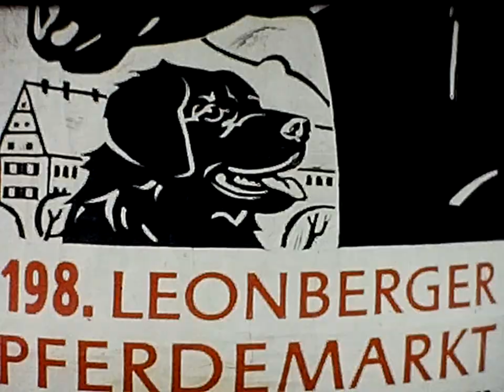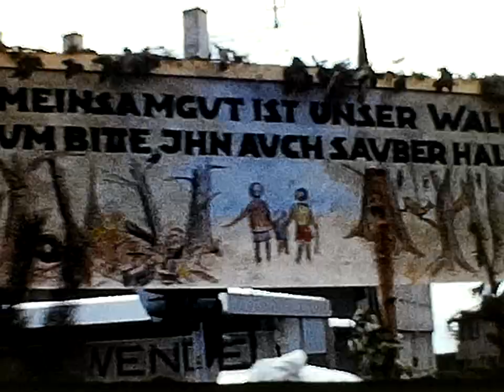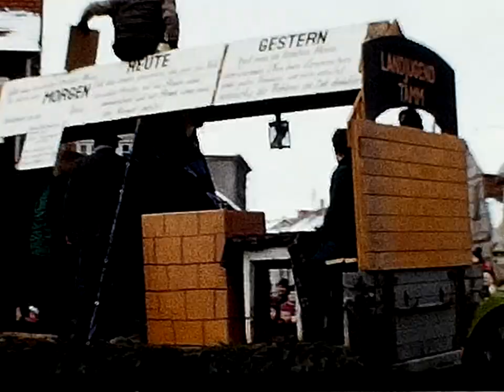Leonberger Pferdemarkt 1969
198. Pferdemarkt in Leonberg - Historische private Filmaufnahmen (ohne Ton)
Kamera (1969): Emmerich Lukacs